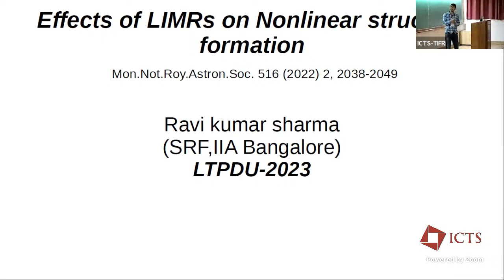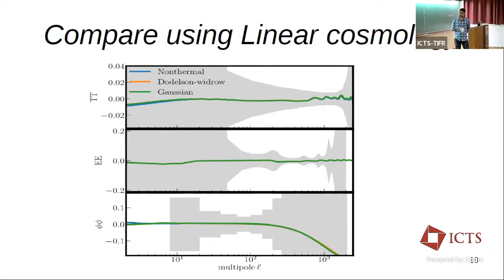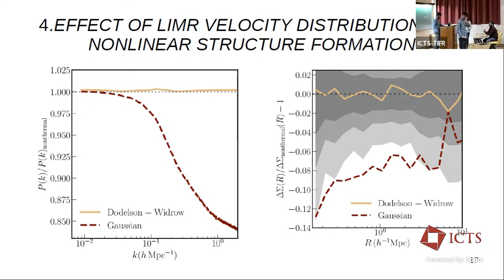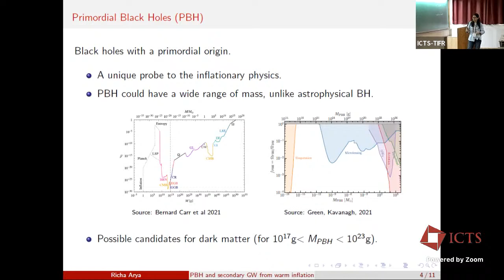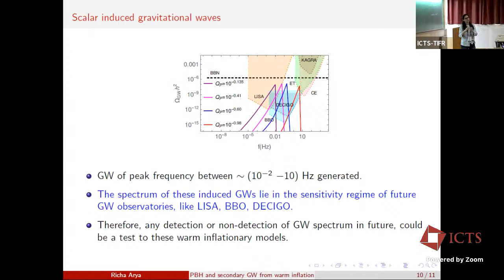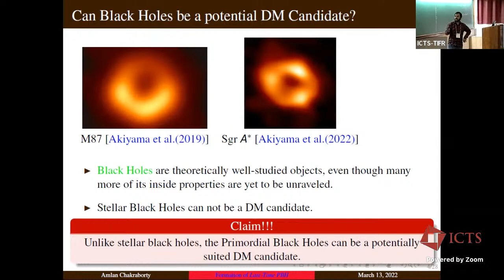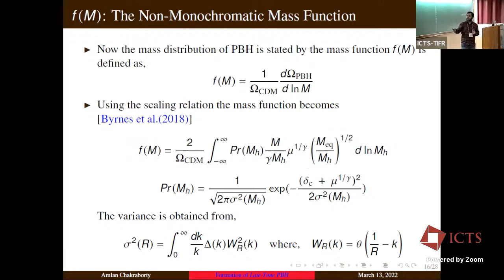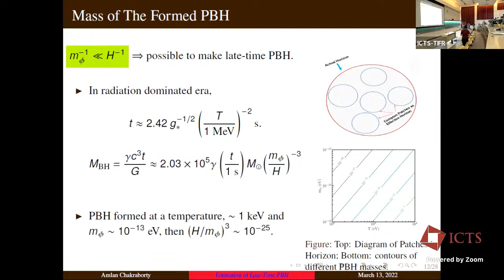2nd Session (13/03/2023)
PROGRAM

LESS TRAVELLED PATH TO THE DARK UNIVERSE

ORGANIZERS: Arka Banerjee (IISER Pune), Subinoy Das (IIA, Bangalore), Koushik Dutta (IISER, Kolkata), Raghavan Rangarajan (Ahmedabad University) and Vikram Rentala (IIT Bombay)

DATE & TIME: 13 March 2023 to 24 March 2023

In the last few decades the ΛCDM paradigm has been firmly established as the “Standard Model” of cosmology. While this phenomenological model is known to be a good fit for most existing data, some tensions have come to light in recent years. In addition, with the flood of data expected from current and future cosmological surveys and laboratory experiments, we will be in a position to go beyond such a phenomenological description by critically examining the pillars on which this model is grounded, and deepening our understanding of the fundamental physics from which it emerges.

This in-person workshop on the Less Travelled Path to the Dark Universe (LTPDU) will bring together particle physicists and cosmologists from all over the world to address current questions and new directions in cosmological probes of fundamental physics — including the search for Dark Matter beyond the WIMP paradigm, the nature of Dark Energy, inflationary physics, neutrino physics, and the status and role of various tensions in driving the field forward. The program will also include a set of pedagogical lectures for students and postdocs, familiarizing them with new and advanced concepts.